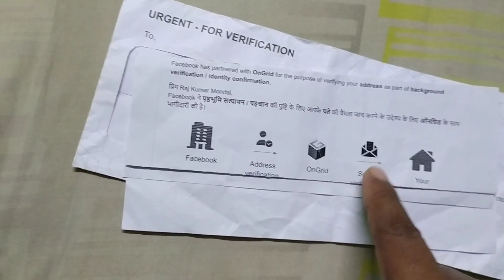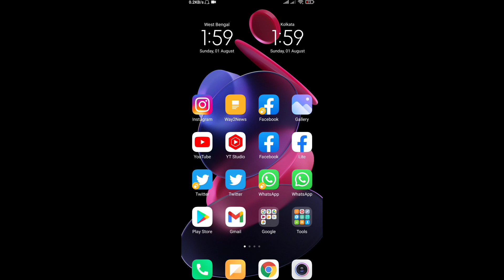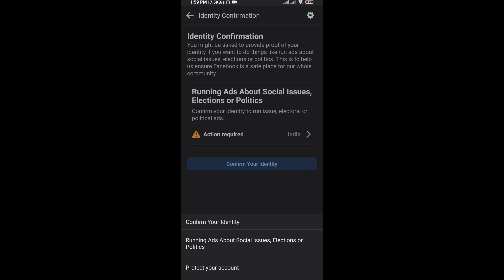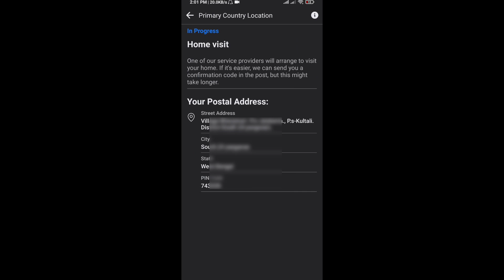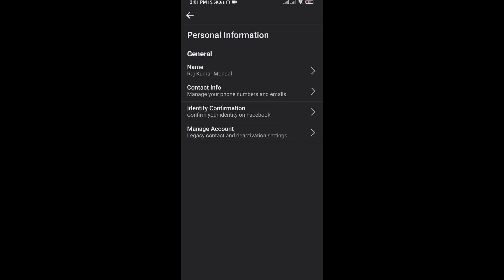facebook login problem confirm your identity ।। facebook country location verification complete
facebook account identity problem bangla
facebook identity problem 2021
facebook login problem confirm your identity